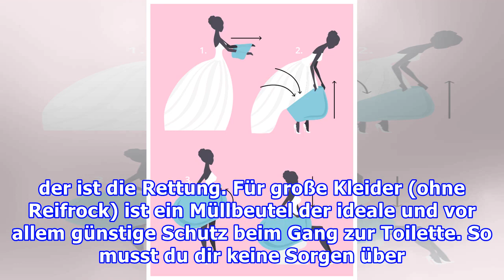Bester Tipp für jede BrautSo gehst du mit Brautkleid auf die Toilette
Bester Tipp für jede BrautSo gehst du mit Brautkleid auf die Toilette Ein Brautkleid ist so schön und doch so unpraktisch: damit auf die Toilette zu gehen scheint zum Beispiel einfach unmöglich. Wir zeigen dir einen super Trick, wie du auch mit dem pompösesten Hochzeitskleid auf Toilette gehen kanns...